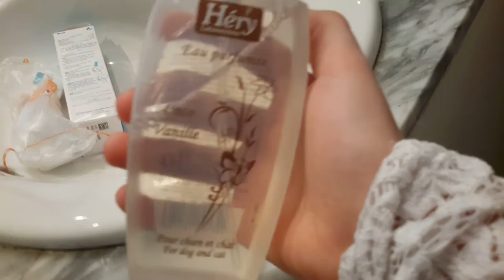C'est cool la douche 🐶🛁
J'espère que tu aime ♡